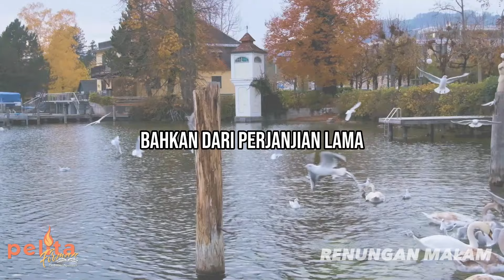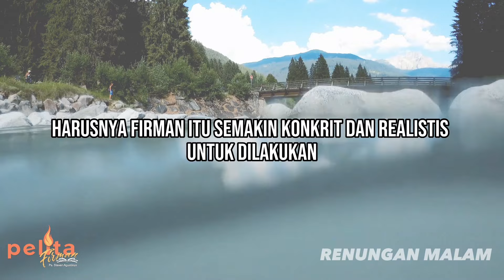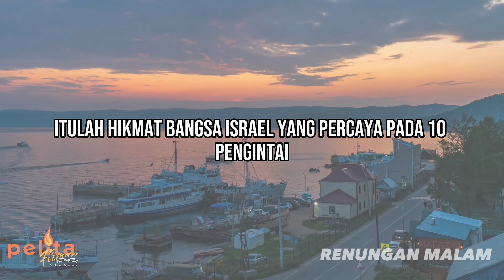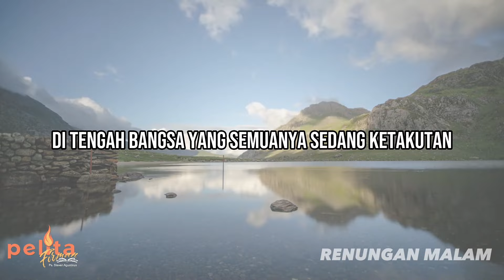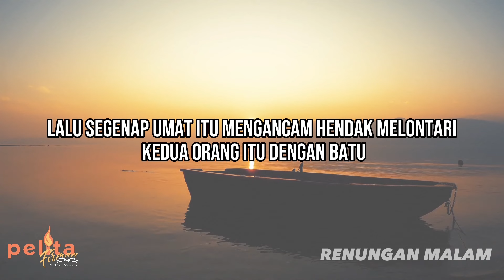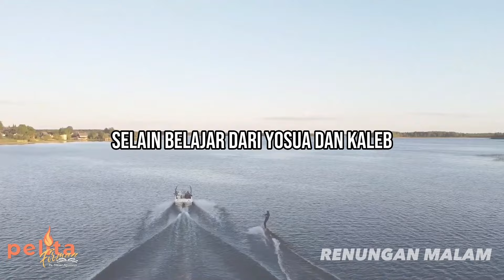ISI PIKIRANMU dari IBLIS atau dari FIRMAN ? - Renungan malam Kristen Doa Malam Kristen